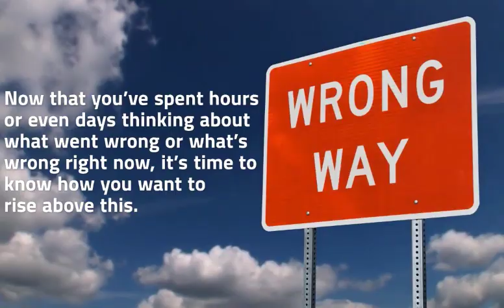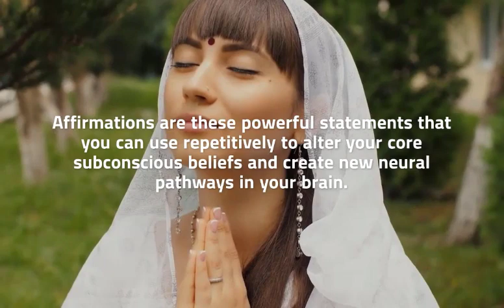3 Powerful Ways to Manifest Amidst Tough Times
Did you know that you can STILL manifest during the toughest times of your life? Watch here how!